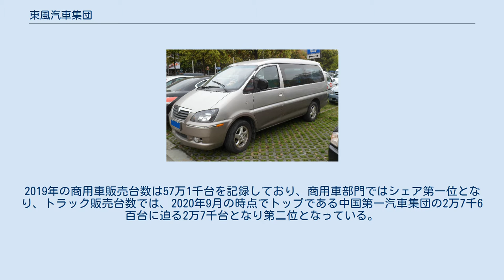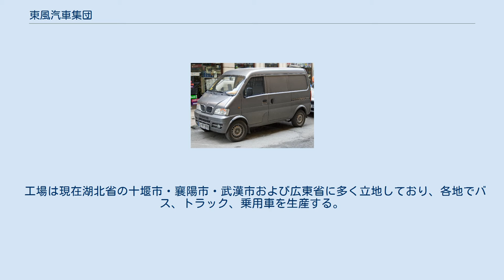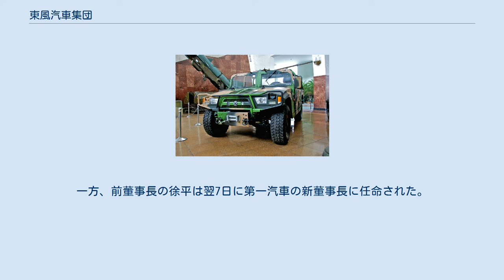東風汽車集団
東風・猛士 東風汽車集団有限公司 （とんぷうきしゃしゅうだん-ゆうげんこうし、英語表記：Dongfeng Motor Corporation、簡体字：东风汽车集团有限公司）は、中華人民共和国の国有自動車メーカー。
 上海汽車、第一汽車と並ぶ中国の三大国有自動車メーカーのうちの一つである。
また、上海汽車、第一汽車、長安汽車、奇瑞汽車と共に、中国自動車メーカーの「ビッグ5」のうちの一つでもある。
2019年の商用車販売台数は57万1千台を記録しており、商用車部門ではシェア第一位となり、トラック販売台数では、2020年9月の時点でトップである中国第一汽車集団の2万7千6百台に迫る2万7千台となり第二位となっている。
GVW15トン以上となる大型貨物自動車での総販売台数では第一汽車、ダイムラーに次ぎ世界第三位である。
 子会社の東風汽車集団股份有限公司（英文名：Dongfeng Motor Group Co.,Ltd.）は香港証券取引所の上場企業である。
 1968年に毛沢東の号令により、1969年に内陸部の湖北省十堰市にて設立され、当時は中国東北部で1953年に設立された「第一汽車製造廠」に対して「第二汽車製造廠」と呼ばれていて、1992年に製造しているトラックのブランド名から東風汽車公司へ改名した。
 工場は現在湖北省の十堰市・襄陽市・武漢市および広東省に多く立地しており、各地でバス、トラック、乗用車を生産する。
本社はもともと十堰市にあったが、現在は武漢に移している。
 2014年3月26日、フランスのグループPSAと資本提携を締結し、東風はプジョー創業家やフランス政府と同じ持株比率を占めた。
 2015年5月6日、第一汽車の元董事長だった竺延風が東風汽車の新董事長に任命された。
一方、前董事長の徐平は翌7日に第一汽車の新董事長に任命された。
 傘下の東風乗用車公司が製造・販売を行っている自主ブランド。
現在、S30（小型セダン）、H30（小型ハッチバック）、H30クロス（H30の擬似SUV版）、A60（G11型日産・ブルーバードシルフィをベースとする中型セダン）の4車種をラインナップしている。